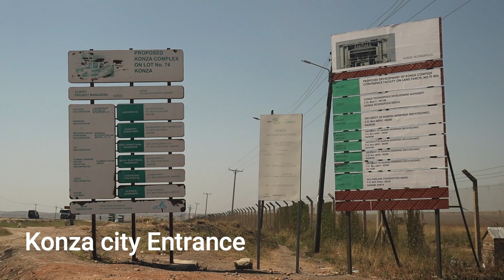KONZA CITY,vision 2030 work in progress.Kenya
Konza city is in Machakos county about 35km from the county and 70km from Nairobi city.
The city is one of the project of Kenya's vision 2030 economic tomorrow,to  have a more technological city with ICT and integrate a network of smart devices.